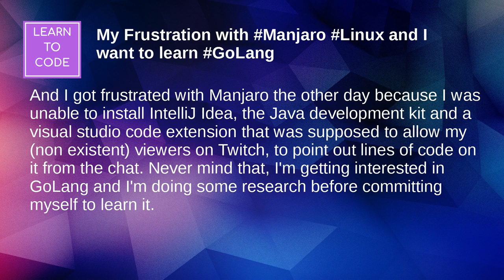My Frustration with Manjaro Linux and I want to learn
And I got frustrated with Manjaro the other day because I was unable to install IntelliJ Idea, the Java development kit and a visual studio code extension that was supposed to allow my (non existent) viewers on Twitch, to point out lines of code on it from the chat.

Never mind that, I'm getting interested in GoLang and I'm doing some research before committing myself to learn it. I wonder if GoLang can:

Connect to databases like Microsoft SQL server, Oracle 11g, MySQL, MariaDB and Postgres. Query databases, insert data into them, etc. Create, open and copy files in the file system.